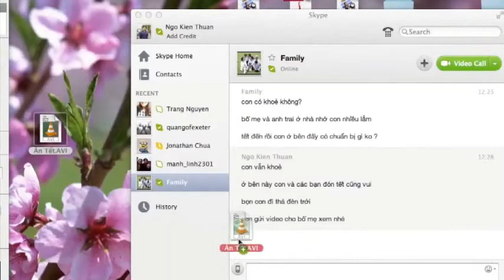Exeter Song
The song tell about story of Vietnamese student in Exeter, England